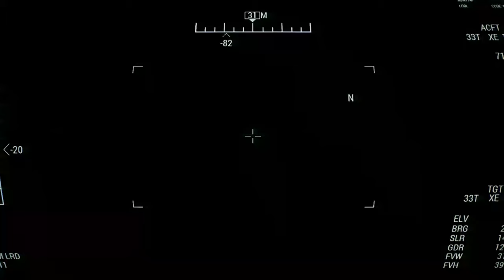USA BRINGING DOOMSDAY TO IRAN! Iran's largest power plant destroyed in devastating US strike